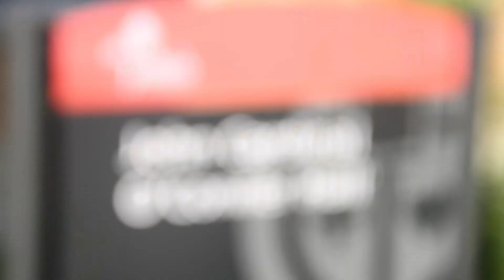Welcome to O'Connor Hall